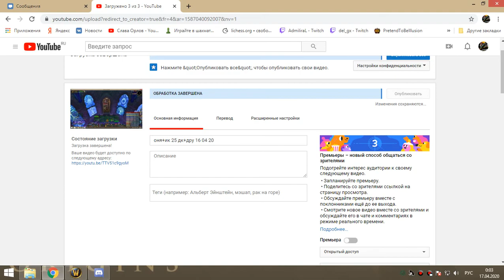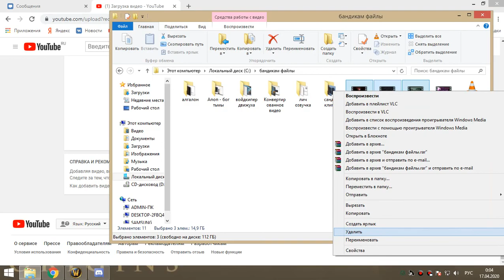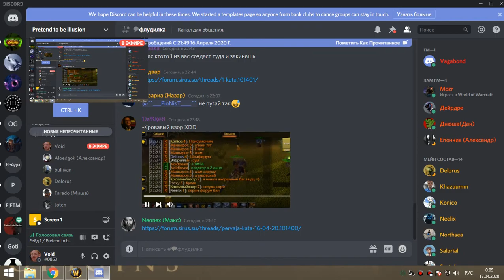2я часть ОКО пвар-армс 16 04 20